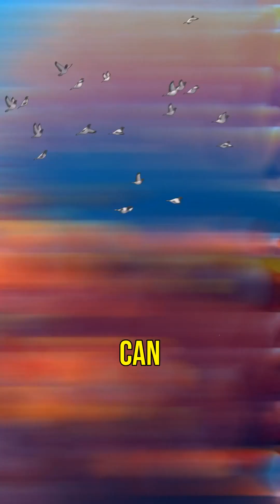Clownfish Gender Fluidity for Survival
Clownfish change gender to survive. Inflexibility breaks, but flexibility survives.